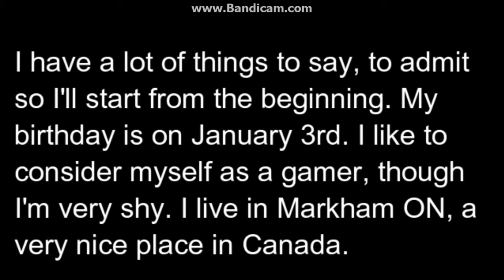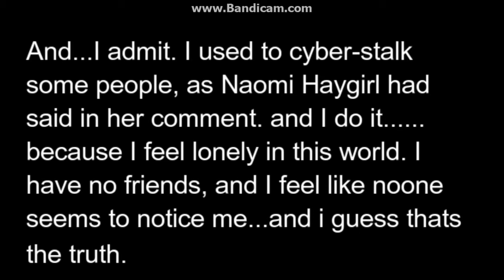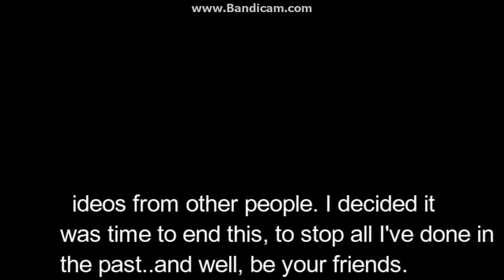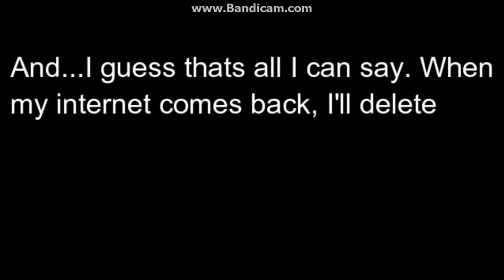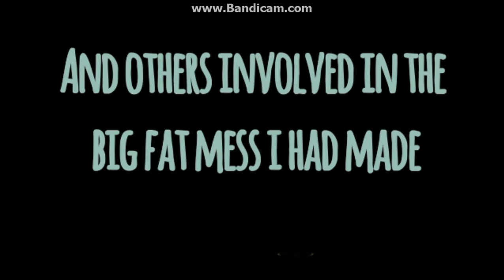My story (whoever saw my channel must see this)